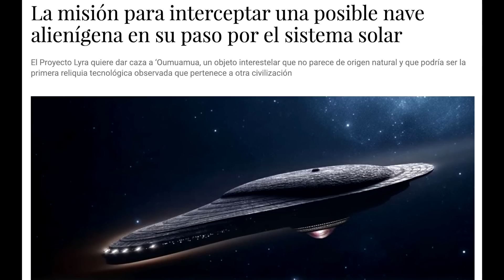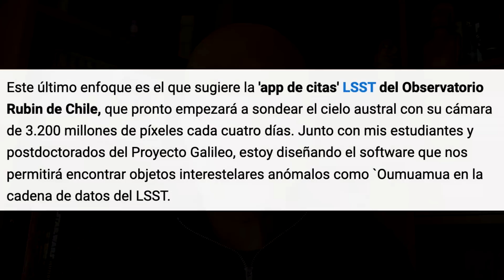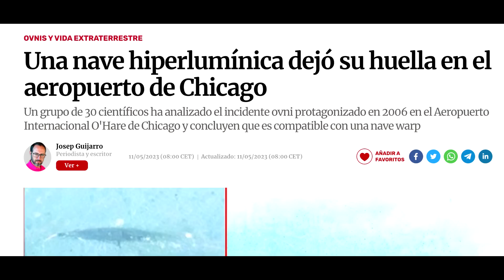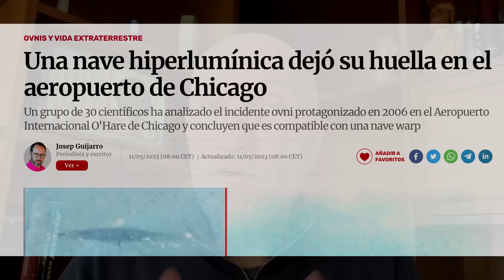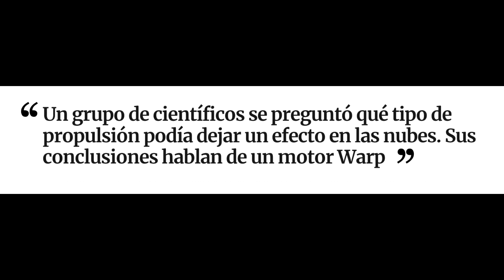Científicos van a la captura de naves etraterrestres.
La universidad de Harvard ha puesto a un equipo de científicos a buscar presencia de naves extraterrestres en el sistema solar. Pero no es la única iniciativa por parte de la ciencia. Otros más valientes incluso, están indagando casos ovni de hace años para esclarecer que tipo de tecnología hay detrás de estas naves.